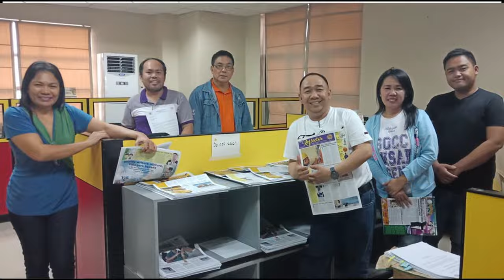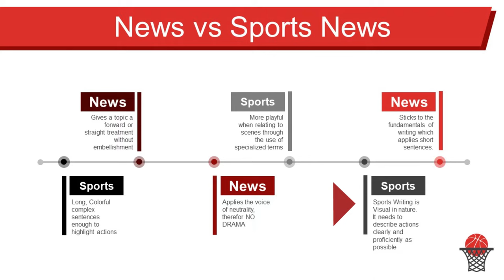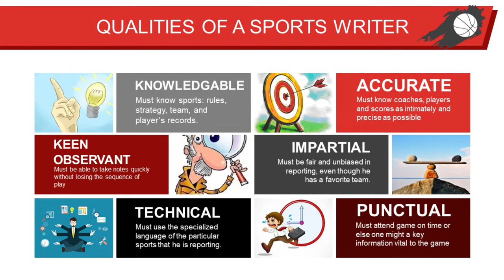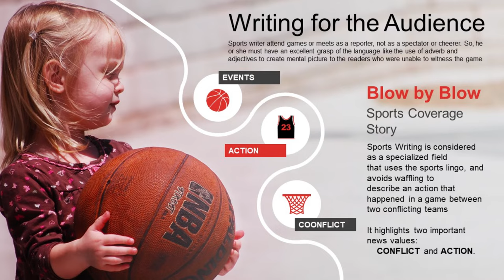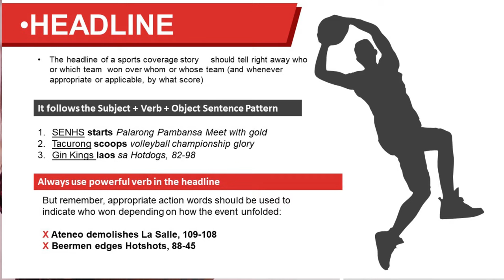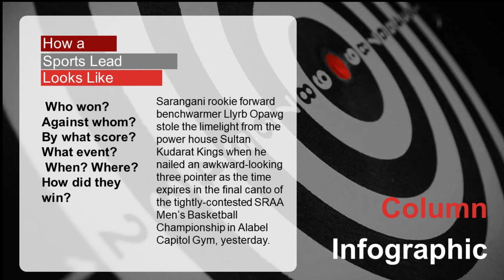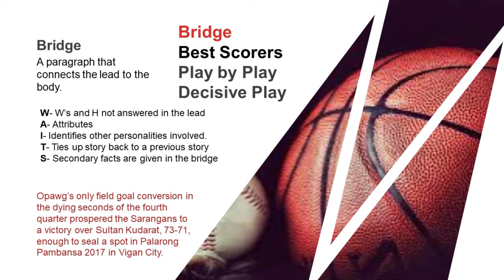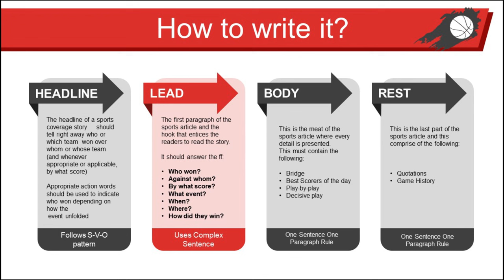Campus Journalism: Pagsulat ng Balitang Isports | Sports Writing | Special Program in Journalism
Handog po namin ang isang lecture tungkol sa pagsulat ng balitang Isports. Nawa ay may mapulot kayong kahit konting kaalaman.